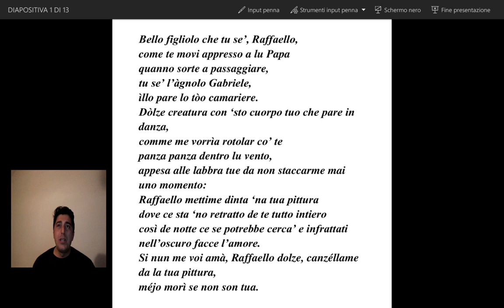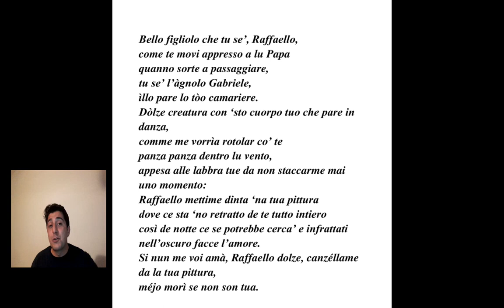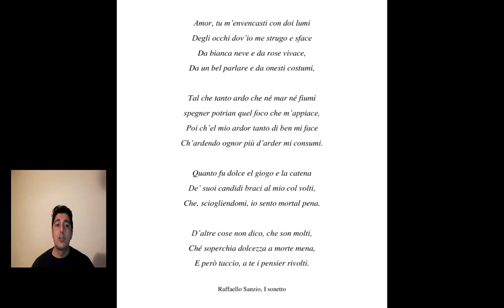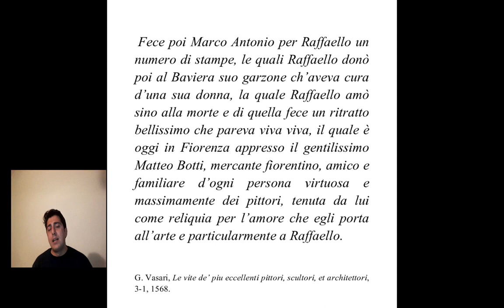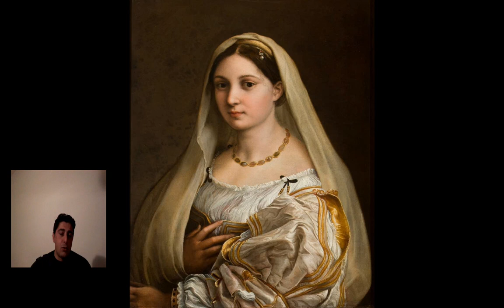Lezione "La velata "di Raffaello- prof.Viozzi